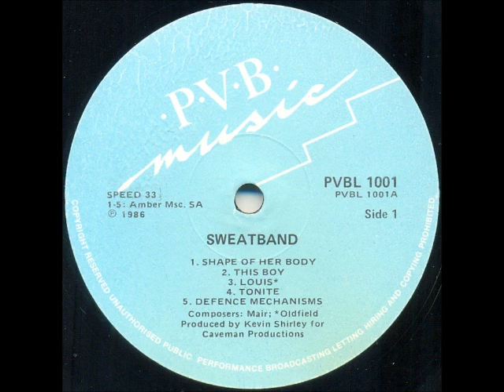Sweatband - Shape of her body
South African band formed in Cape Town in 1985. Members:
• Wendy Oldfield (born in Cape Town, 25 Feb 1964): vocals
• John Mair (born in Cape Town, 23 June 1961 - died 11 November 2002): guitars, keyboards
• Dieter Stutz (born in Mannedorsf, Switzerland, 20 June 1956): bass, keyboards
• Leslie Cook (born in Cape Town, 19 June 1961): drums

They had a South African Top 20 hit in 1986 with "This Boy". It went to number 15 and charted for 7 weeks.

This song is off the album "No Sweat!" released in 1986.